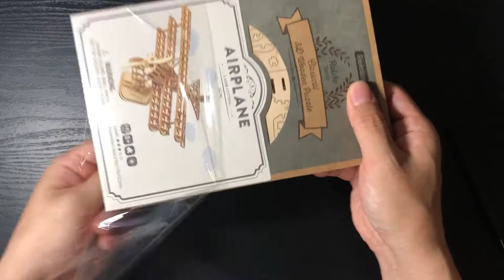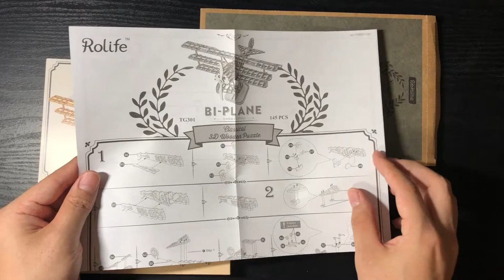Assemble the wooden propeller plane Assembly method [ Robotime AIRPLANE ]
This video shows the process of making a wooden propeller plane.
I write things that I personally felt and make subtitles.

[Kit used]
Robotime AIRPLANE